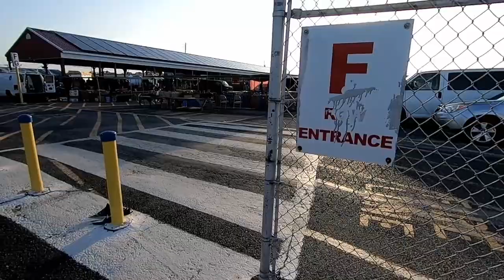Flea Market Treasure Hunting in NJ BEAUTIFUL DAY!!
The weather really broke this weekend, and gave the east coast a break from humidity!  I headed down to south NJ for a market- and when I arrive too early its a bit too dark to film, sorry!  And on top of that, I went to a second market on the way home and totally forgot my back up batteries on my breakfast bar GRRRR..   As always, i'll do better next time LOL  I didnt set any records with my pickin, but I found a fair amount overall and had a great time walking around in this awesome weather!!